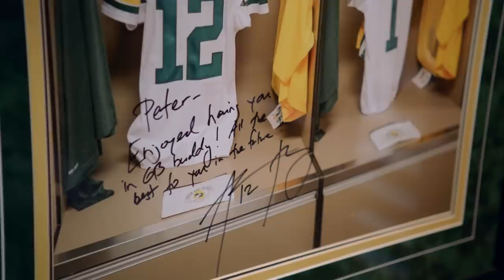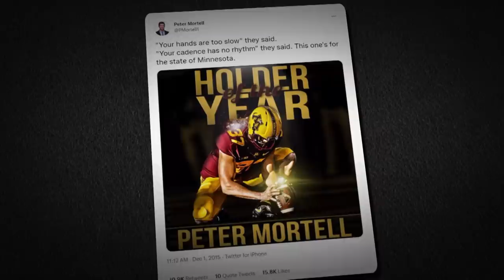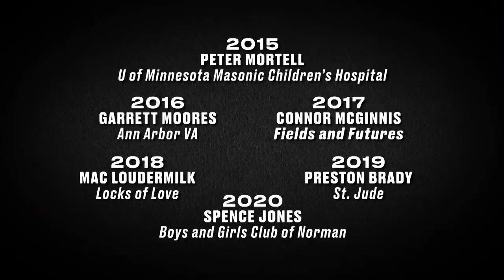Holder of the Year: The Most Competitive Award You've Never Heard of | NFL Films Presents